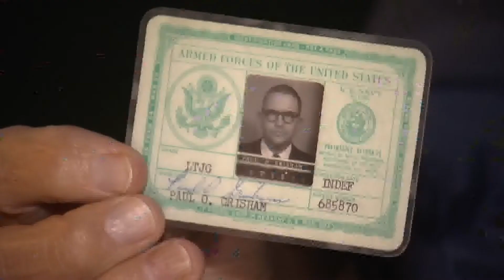Wallet lost in Antarctica returned to man more than 50 years later